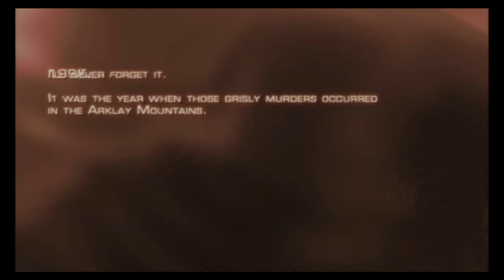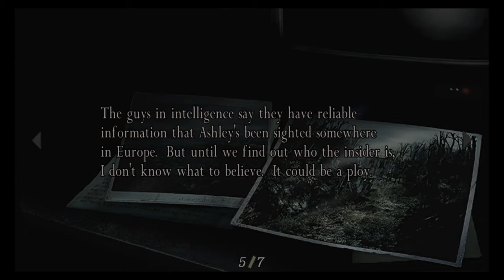SHORYU PLAYS! Resident Evil 4 - Part 1: Welcome, compadre TO HELL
A Resi 4 gameplay walkthrough thingie. COZ WHY THE HELL NOT